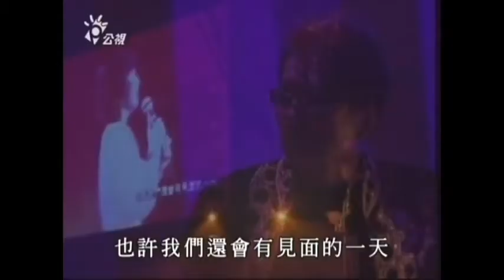緬懷一代巨星 高凌風 永遠的青蛙王子 2004台北演唱會